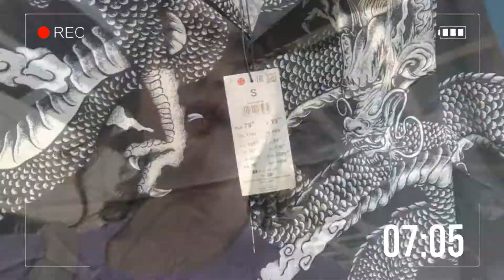[PL|ENG] BUYING CLOTHES FOR EACH OTHER FOR 50$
ENG| So this time we went shopping to see how well we know each other  style. How did we do? You will find out in the video!

PL| Więc tym razem wybraliśmy się na zakupy by sprawdzić jak dobrze znamy wzajemnie nasz styl ubioru. Jak nam poszło? Dowiecie się w filmiku!

FIND US ON:
Maja: @sagi_ofc
Jamin: @wkals0343
Maja&Jamin: @sagi_jamin